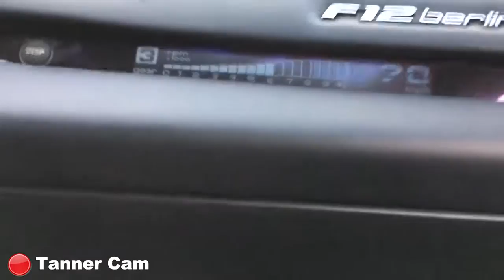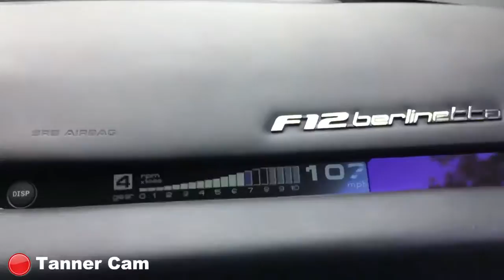DRIVING MY FIRST MCLAREN (BRAND NEW!) 😱😁